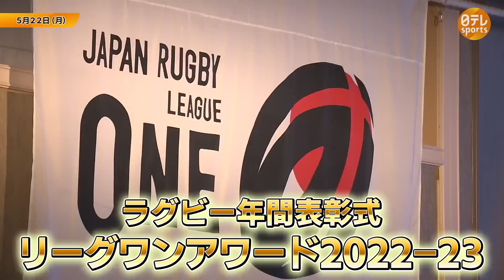【ラグビー日本代表】稲垣&姫野&松田&ディアンズを直撃！本音トークも飛び出した？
ラグビー#リーグワン の2022-23の年間表彰式「NTTジャパンラグビー リーグワン2022-23アワード」が5月22日に行われました。表彰式後、日本代表でベスト15やベストキッカーに選ばれた#稲垣啓太 選手、姫野和樹 選手、ワーナーディアンズ 選手、松田力也 選手に話を伺いました。

【インタビュアー】笹崎里菜 (日本テレビアナウンサー)

※フルーバージョンはYouTube「日テレラグビーCH」で近日公開予定です！